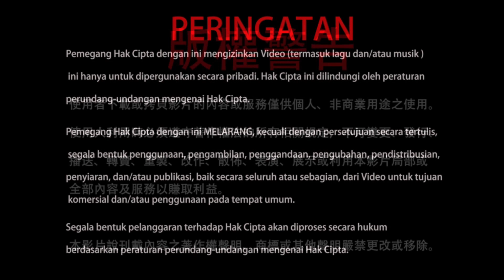11-12-2022 Keistimewaan Abhiseka Mahasadhana Jalus 受了灌頂後，將來都可以化成虹光！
Tahukah Anda bagaimana caranya untuk berhasil dalam Mahasadhana Jalus (Transformasi Cahaya Pelangi)? Mari kita simak penjelasan Dharmaraja Liansheng dalam cuplikan video ini.

Taipei Arena